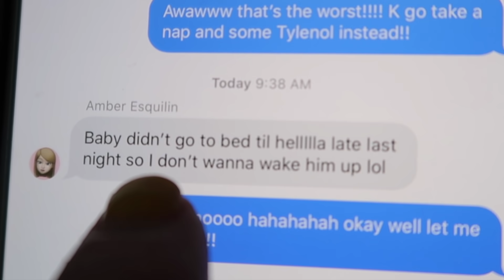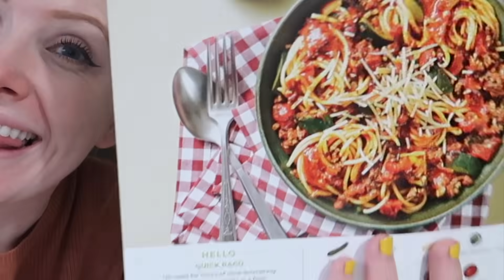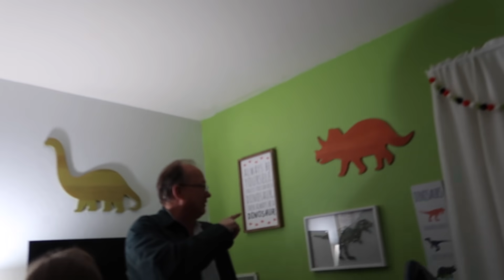I’m making a change.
Mimi starts to move in & I'm changing things up for my channel.
-sposnored by HelloFresh- Let me know you enjoyed this video by giving it a thumbs up & commenting on my last instagram post

♡♡♡♡♡♡♡♡SOCIAL MEDIA♡♡♡♡♡♡♡♡

JesssFam
3430 Tully Rd., Suite 20 #446